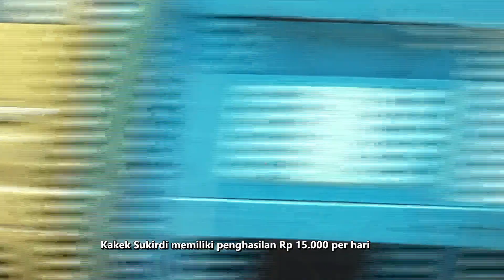17 Tahun Jadi Penambal Ban, Kakek Sukirdi Menolak Diajak Mengemis! | PANTANG NGEMIS Eps. 41 (2/3)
Program reality show persembahan GTV yang mengangkat kisah orang – orang hebat yang berjuang untuk hidup serta mandiri. Mereka tetap tangguh, tidak mudah menyerah dan tidak mau bergantung pada orang lain.

Dengan segala keterbatasan yang dimiliki, tidak ada kata putus asa. Tetap berjuang demi kehidupan tanpa bergantung belas kasih.

Bersama Zee Alatas, di “Pantang Ngemis” kita akan menelusuri perjuangan dan meresapi kisah perjuangan mereka yang tidak menyerah begitu saja pada nasib, belajar makna ikhlas dan sekaligus mengingatkan kita untuk terus bersyukur.